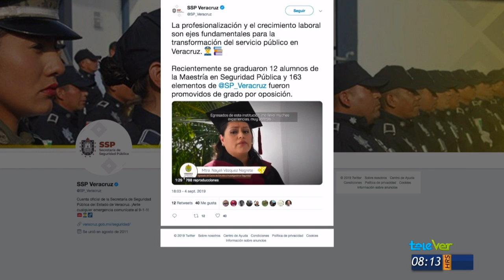Con estas noticias hoy amanecimos en las redes sociales